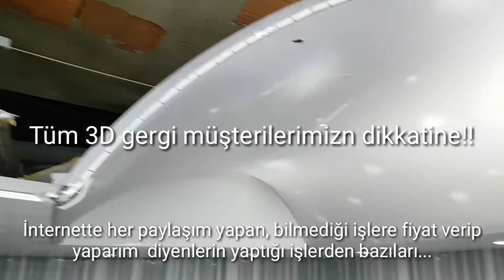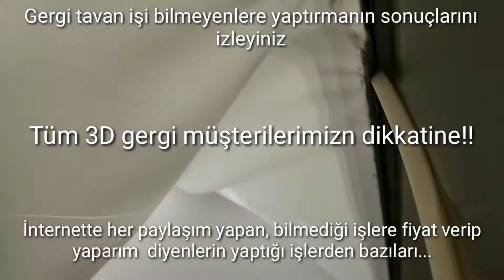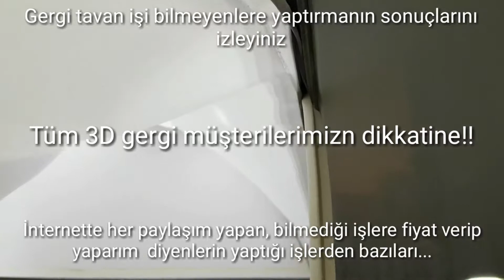Her önüne gelene Gergi tavan let döşeme 3d yaptırmanın sonuçlarını izlerseniz bu hatalara düşmeyin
Herkesin dikkatine
Her önüne gelene 3d Gergi mutfak tezgah arası gibi işeleri yapıyor diye önünüzegelene
Bir tabale asıp sosyal medyada dikkat ediniz..
Onlarca kadar böyle yapılmış işlerin maduru müşteri ve zaman kaybı haneleri görüyoruz..

Şehir dışından usta getiriyorum diyip işleri batırıp gidenlerin işlerini de yine bizler düzeltiyoruz...
İzleyinDegerli Arkadaşlar kıymetli müşterilerimiz ve meslektaşlarımızın dikkatine..

Bir çok meslekte ve işte olduğu gibi
Gergi tavan 3d uygulamalarımızda
Piyasadalardaki bir  Kapısının çüne 3d yazıp
 Sağda soşda 3d dekor gergi yapıyoruz dşyip vir facebook sayfası ve instigram sayfası sosyal medyadan kendine ilgi ceken isimler bulup bizlerin yaptığı işleri kendileri yapmış gibi foto kesip paylaşan
 Müşterilerin iş yaptırma ilgisinden paralar alıp
Sonra bir kısmını  işi bilmexiği halde müşterinin maşzemesini zamanını parasını berbat etip
Ve hatta
Gergi tavan 3d Ürünlerinin kalitesine uygun olmayan ürün üretim ve uygulamalara dikkat ediniz..

Yok şehir dışından fşyat aldım yok şu sitede fiyat bu kadar diyip
Bu insanlara para kaptırıp haftalarca ne gelen ne giden olmayıp nusefer bizlere müracaat eden insanlarımız müşterilerimiz dikkatine...
İzleyiniz...

Biz boşta kalan zamanlarımızda veya başka yerde çalışıp akşamları ek iş olarak değil
Tek işimiz olarak hem üretip hem montaj yapıyor ve herzamanda işimizn Arkasındayız..

Tüm 3d Emekcisi üretici montajcı Arkadaşlarımıza saygılarımla
Onları ayrı olarak  Bizlerin emekleri sırtından böyle iş yapanların bilinmesi kamuoyunu aydınlatmak için payşıyorum...